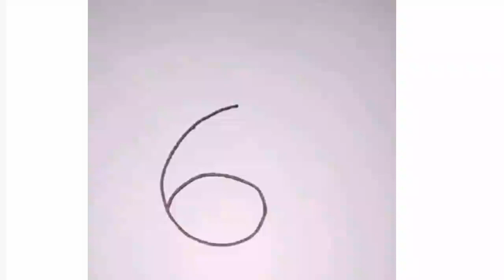चूहा बनाना सीखें | चूहा बनाने का सबसे आसान तरीका jyotirekha art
चूहा बनाना सीखें | चूहा बनाने का सबसे आसान तरीका , चूहा बनाने का सबसे आसान तरीका, चूहा बनाए, चूहा बनाए 2 नम्बर से , लडका बनाना सीखें, गुलाब का फूल बनाना सीखें, चित्र बनाना सीखें, मछली बनाना सीखें, भारत का नक्शा बनाना सीखें , how to draw, how to draw art, how to drawith rat